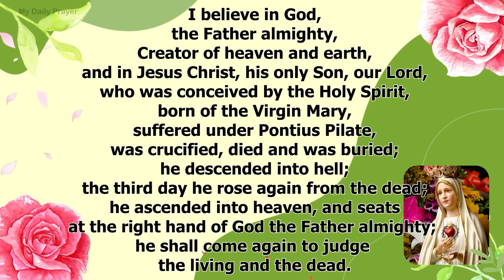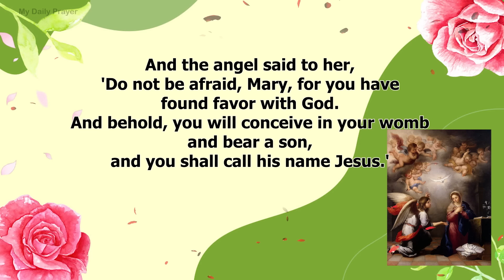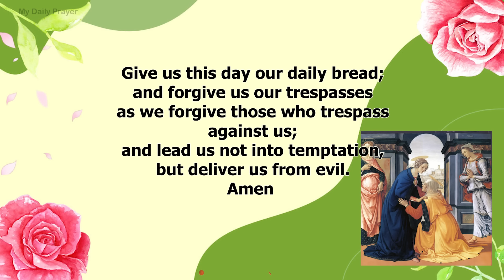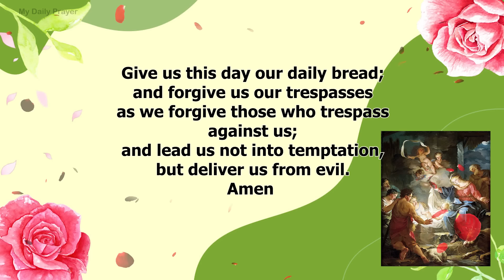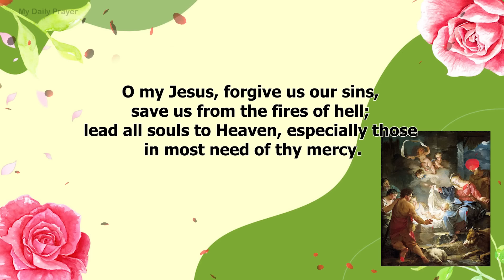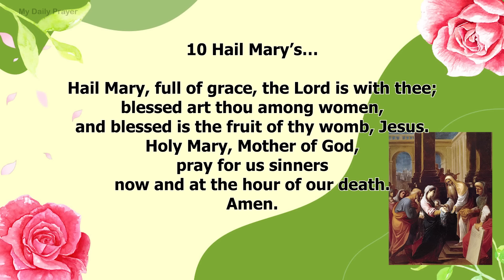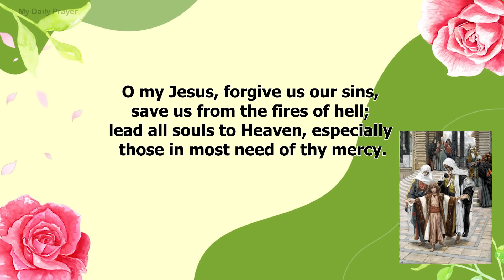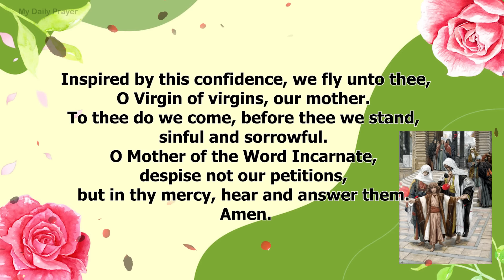TODAY HOLY ROSARY: JOYFUL MYSTERIES, ROSARY MONDAY🌹APRIL 15, 2024 🌹 PRAYER FOR GOD'S GUIDANCE